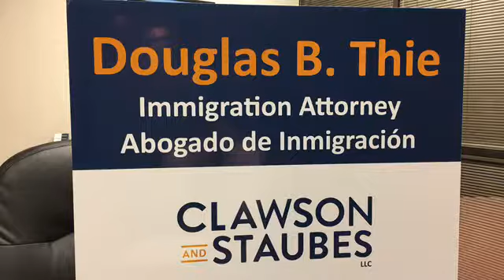TPS: Revise otras opciones para legalizarse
PREGUNTAS Y RESPUESTAS DE INMIGRACION EN VIVO POR FACEBOOK _ 30 NOVIEMBRE DE 2017
El Abogado Douglas Thie, de la firma Clawson & Stubes brinda asesoría gratuita online todos jueves a las 5:30pm desde la plataforma de Facebook. Ingrese a nuestro perfil de Facebook Progresohispanonews, denos like y conéctese con nosotros para hacer sus preguntas relacionadas con temas de inmigración